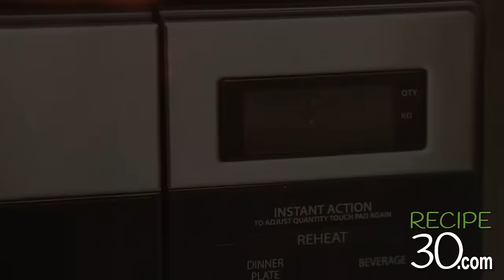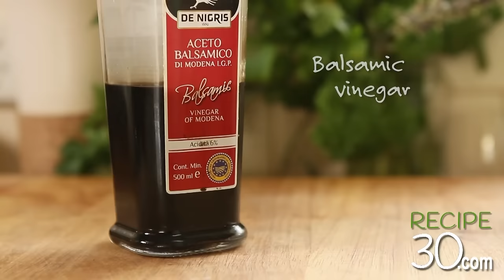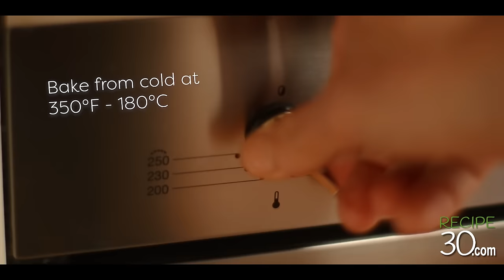6 Thanksgiving Recipes to Impress Your Guests!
(1) Greek Roasted Lemon and Garlic Potatoes. Taste the Perfection of Roasted Lemon and Garlic Potatoes. Look no further than these mouth-watering lemon roasted potatoes with garlic and oregano, made in a Greek style. These potatoes are guaranteed to tantalize your taste buds and leave you wanting more! Not only are they super simple to make, but their crispy, tangy outer layer and creamy interior is absolutely irresistible.
This roast potato recipe is sure to take your cooking game to new heights; don’t wait any longer to give it a try!

(2) Roasted Glazed Carrots. Roasted and rustic, these carrots are to die for Roasted glazed carrots are to me the tastiest carrots you can have. You not only have the caramelisation from the roasting but you also add a buttery glaze to enhance and lift the flavour another step. I like to cut them in a rustic wedge shape, they look more appetizing and you get better caramelisation as there’s more edges. Great as a side dish and perfect for thanksgiving.

(3) Caramelised Brussels Sprouts With Pancetta. Caramelised and glazed in butter with balsamic vinegar. A tasty side dish that could be eaten on its own. Some seem to believe that the humble sprout is the world’s least popular vegetable, I’m sure even the Brussels sprout atheists would fast convert after tasting this awesome side dish. Enjoy it as a great side dish, perfect for Thanksgiving.

(4) Pecan Pie Made From Scratch. Perfect pie every time. The best pecan pie recipe that’s perfect every time! This recipe is made from scratch using of the best crust recipe you will find. You could also buy it and skip straight to the filling part. Work in a cool environment and don’t let the butter get too soft. Want to replace half the butter with lard? No problem, that can be to your advantage in terms of texture. I personally prefer just butter for a better flavour. For the filling, it’s best to give the pecan nuts a quick roast, 3-5 minutes, but don’t over do it as it can destroy their flavour. Use a good natural vanilla but don’t put too much or it can overpower the other subtle flavours. Don’t skimp on the maple syrup, buy the real deal, that’s where the flavour is. Whether for thanksgiving or any other celebration, no one will ever turn away a good slice of Pecan Pie.

(5) Roasted Garlic Fluffy Mashed Potato. Roasted garlic brings the humble mash to a whole new level. For the perfect heavenly mashed potatoes, firstly you need to buy the right potatoes. Go for the starchiest you can find. Always mash them while they are steaming hot inside and it’s also a good idea to heat up your mixing bowl. Don’t ever use a blender or any electric appliance of any kind or you will ruin it. The wooden spoon or a fork are your best options, it will fluff up your mash, and avoids it releasing the starches that can make the texture gluey. The ricer will add extra fluff and help eliminate lumps. I used the three heads of garlic as it does lose its pungency once roasted, so don’t be scared, however two heads will still be fine if you want a little less garlic. But for me, three heads are better than two! 🙂 Enjoy!

(6) Perfect Roast Turkey. Super moist, Slow cooked, Made with butter cheesecloth without basting. This is a no fuss turkey recipe and yet it’s probably the best turkey you will ever taste. There’s no basting required.  as basting doesn’t do much anyway, except extends cooking time by opening the oven door every 15 minutes. Once the skin has sealed in the juices, the basting is pointless, as the juices simply bead off the skin, just like water on a duck’s back, or should I say turkey? However, preventing the breast from over cooking and drying will make your turkey moist and incredible. So why do we baste? To keep the breast meat cooler which helps prevent overcooking. This is also the science behind the cheesecloth, it keeps the breast meat cooler, stops it from over browning and works even better with the slow ‘less drying’ cooking process. Best to do your stuffing separately, see my stuffing recipes for ideas. And the gravy? It’s to die for, I kid you not! It’s made with vegetables and enhanced with a dry sherry. As an option, I’ve followed my French tradition by using chestnuts. You can buy fresh chestnuts, sealed bags or even in cans ready to go, so no fussing about here. Enjoy my slow cooked cheesecloth turkey with chestnut gravy. Happy Thanksgiving!